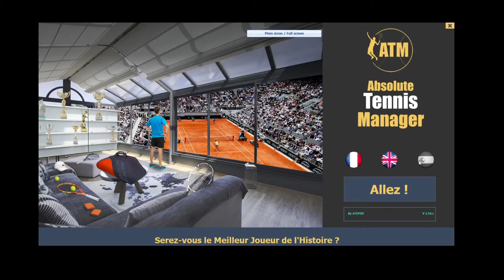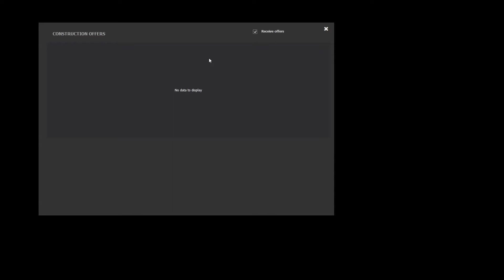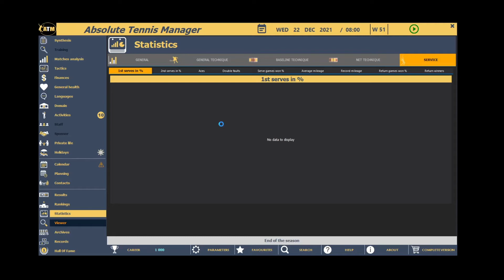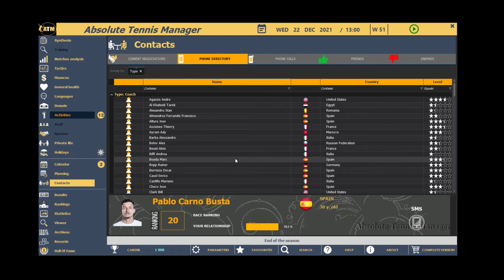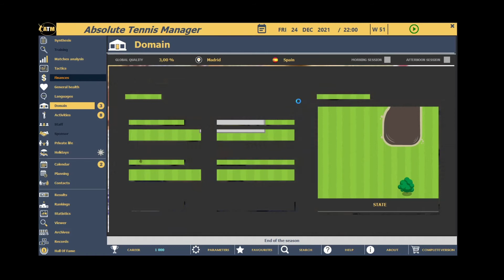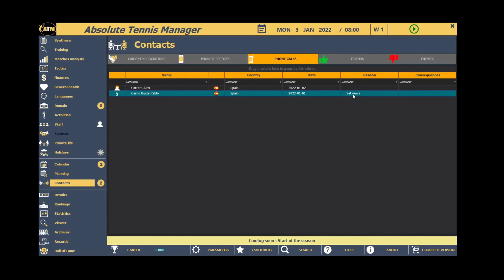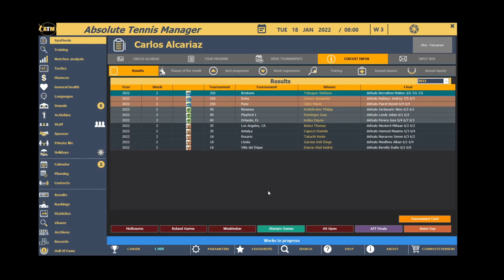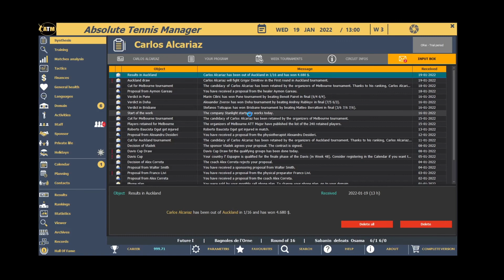Absolute Tennis Manager - Tenis hasta el más mínimo detalle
Manager de tenis en desarrollo, bastante profundo, con mucho detalle, y datos históricos.
El progreso es algo lento, hay que avanzar 3 veces para cubrir un día, pero permite una simulación profunda y detallada pudiendo gestionar muchos aspectos.
A parte de gestionar nuestra planificación, tendremos que gestionar nuestro entrenamiento, que dependerá del staff que contratemos, con el que tendremos que negociar diferentes aspectos.
Tendremos que mantener relaciones con tenistas y miembros de personal, con lo que podremos llegar a interesantes acuerdos... o ganarnos enemigos.
Tendremos vida privada, con posibilidad de vacaciones o actividades que en algunos casos van relacionadas con el tenis (eventos de sponsor)
Mucha estadística y datos históricos para vivir el tenis hasta el último detalle.